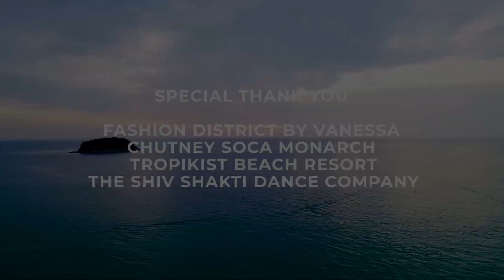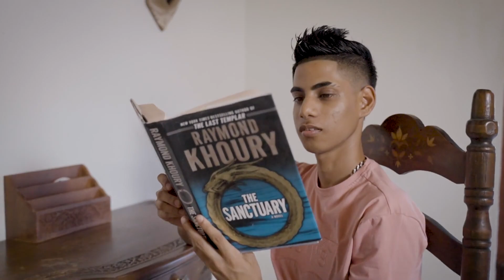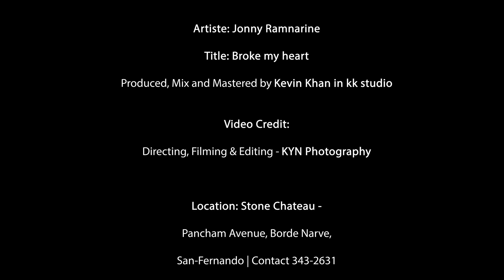Shanaz Musical Sensation (Sept 21st, 2024)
Thanks for your support & appreciation
of all jonfromqueens Social Media Platforms:
Youtube, Vimeo, Onlyfans, TikTok,

either filmed by me, created by me or
I have been granted permission from Artistes,
DJ's, Community Personalities to promote their
content.

jonfromqueens only uploads music videos
with permission from the Artistes.
You would have to get your own permission
from Artistes if you want to promote their
content on your own social media.

platforms gladly represent my brand known
worldwide as "jonfromqueens" &
jonfromqueens does not upload videos
of models without consent or permission.

Please do not upload my videos anywhere
& do not upload the videos of my
Spokesmodels to 3rd party websites
including porn sites as unfortunately
this has happened & brought to my
attention.

platforms as this helps the algorithm a lot.

For the record, jonfromqueens is friendly
with the other Chutney Music promoting
Youtube channels including
West Indian Chutney Music,
ChutneyMusic.com & TriniMixZone
They are all great people!

Thanks for your support of all I have
been doing since around 2011